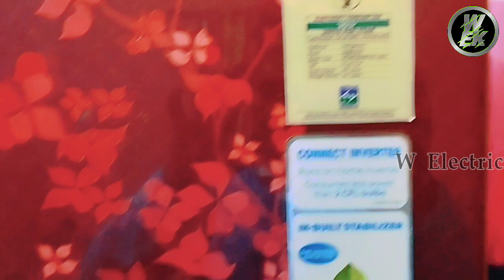Samsung Inverter fridge PCB power supply problems || How to repair Samsung inverter refrigerator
পিসিবি বোর্ডের পাওয়ার সাপ্লাই সমস্যা।
স্যামসাং ডবল ডোর ইনভার্টার ফ্রিজে কোনো সমস্যা হলে পিসিবি বডের ইন্ডিকেটর লাইট কয়েক বার জ্বলে এবং বন্ধ হয় একে এরর বলে। এরর কোড হলো ২ বার, ৩ বার, ৪ বার, ইত্যাদি জ্জলবে বন্ধ হবে। কিন্তু এই বিষয়টি একটু ভিন্ন বা আলাদা এখানে ইন্ডিকেটর লাইটটি এক ভাবে জ্বলছে এই সমস্যআর সমাধান নিয়ে এই ভিডিও।
Samsung Inverter fridge PCB power supply problems
Samsung double door inverter freeze pcb light automatically on is a different problem usually error code is a different issue but pcb light on automatically is a completely different problem.

How to repair Samsung inverter refrigerator
How to repairing Samsung double door refrigerator
How to repair Samsung refrigerator
Samsung Inverter fridge PCB Light Automatic Blinking || Samsung Double Door fridge Error Code
samsung fridge pcb light blinking,
samsung inverter refrigerator pcb all led blinking error codes,
samsung refrigerator inverter board red light flashing,
samsung inverter fridge light blinking,
 inverter fridge pcb light blinking,
samsung refrigerator inverter board blinking
Samsung double door refrigerator error code
Samsung double door inverter refrigerator repair
Samsung Inverter fridge repairing